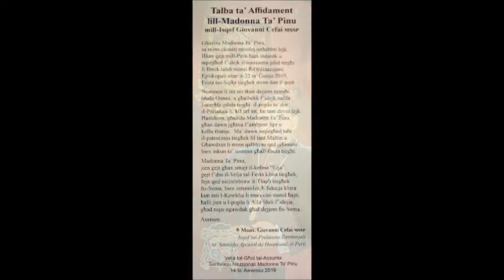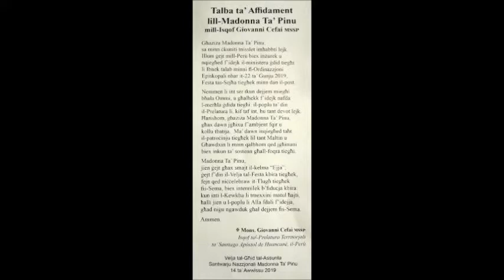L-Affidament lill-Madonna ta' Pinu minn Mons Giovanni Cefai MSSP - 14 ta' Awwissu 2019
Fil-Velja tal-Għid tal-Assunta - Santwarju Nazzjonali Madonna ta' Pinu. Għawdex - 14 ta' Awwissu 2019
(Mons. Giovanni Cefai twieled iż‑Żebbuġ Għawdex fil‑5 ta’ Awwissu 1967 u ngħaqad mas‑Soċjetà Missjunarja ta’ San Pawl fl‑1984. L‑ordinazzjoni episkopali tiegħu saret fit‑22 ta’ Ġunju fil‑Katidral ta’ Arequipa, il‑Perù.)